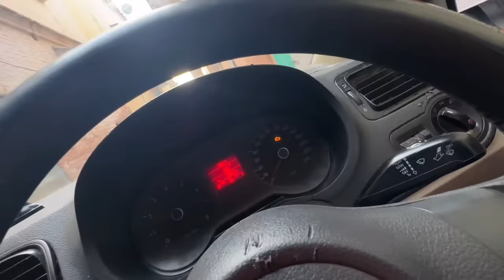Holi Ki Preparation Hogyi 😍 Unboxing